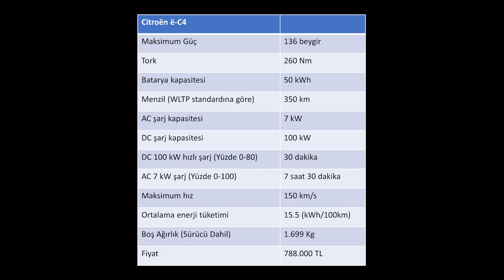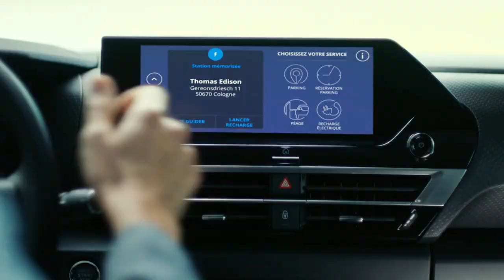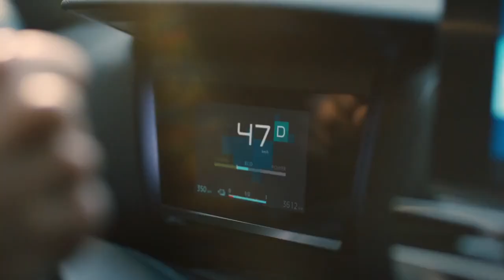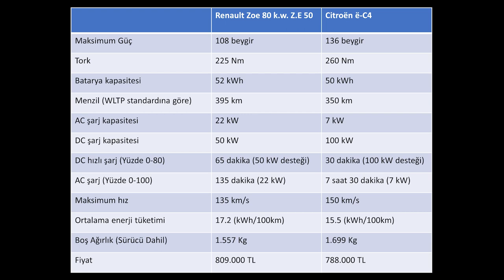Citroën ë-C4: Türkiye'nin en uygun fiyatlı C sınıfı elektrikli otomobili!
Citroën ë-C4 yüzde 100 elektrikli otomobili bu videoda değerlendiriyorum. Türkiye'de satılmaya başlanan C sınıfının yüzde 100 elektrikli modeli en uygun fiyatlı seçenek olarak karşımıza çıkıyor. Lansman fiyatı 788 bin TL olarak açıklanan otomobil, Renault Zoe'den bile ucuz olması ile dikkatimi çekti.

Videoda söyledim ama burada da yazayım: Bu bir inceleme değil. Aracı henüz kullanma ve görme imkanı bulmadım. Teknik veriler üzerine yapılmış bir video. Aynı zamanda Zoe ile de karşılaştırdım.

C sınıfının konforuna sahip olan otomobil özellikle fiyatı ile benden geçer not alsa da AC şarj kapasitesinin düşüklüğü (7 kW) ile benden olumsuz not aldı. Bu arada yurtdışında bu aracın 11 kW hızlı şarj opsiyonu ile satıldığını da belirteyim. Yani isterseniz 11 kW ile satın alabiliyorsunuz. Türkiye'de bu seçenek bulunmuyor.

Zaman çizelgesi
00:00 Açılış
00:58 Otomobilin özellikleri
01:40 Citroen e-C4 ile ilgili görüşlerim
02:45 AC şarj kapasitesi sorunu
04:20 Fiyat yorumum
05:05 Renault Zoe ile Citroen e-C4 karşılaştırması
07:13 Yorum yapmayı unutmayın
07:27 Kanala abone olun
07:39 Kapanış

Citroën ë-C4

50 kWh batarya
350 km menzil
7 kW AC şarj kapasitesi
100 kW DC şarj kapasitesi
AC ile 7 saat 30 dakikada şarj
DC ile 30 dakikada yüzde 80'e kadar şarj
136 beygir
260 Nm
150 km maksimum hız
Ortalama enerji tüketimi 10 km'de 15.5 kWh
1699 kg ağırlık
788 bin TL